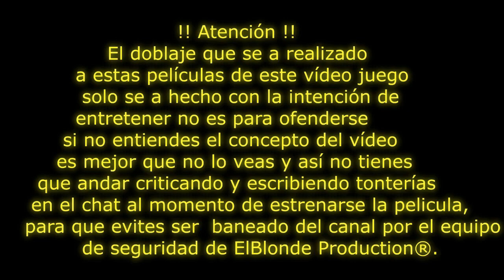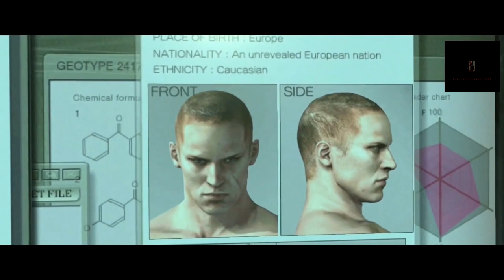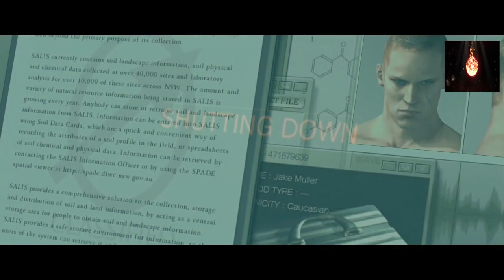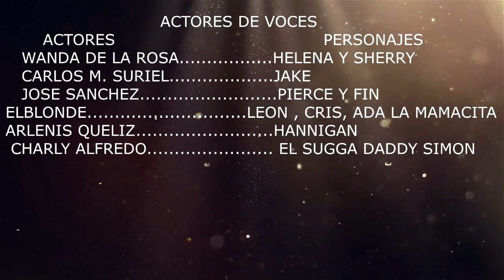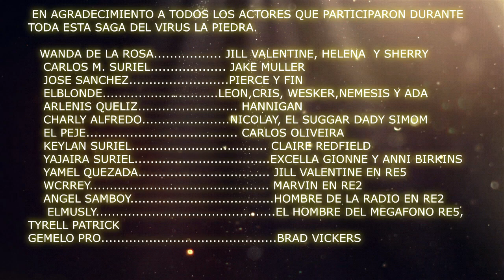RESIDENT EVIL 6 PARTE 2 - PELICULA DE ELBLONDE PRODUCTION®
Mi canal►
6
 / elblonde

Mi canal►
6
 / elblonde